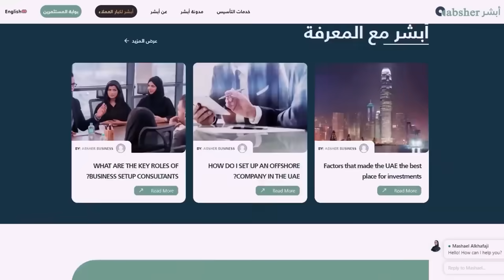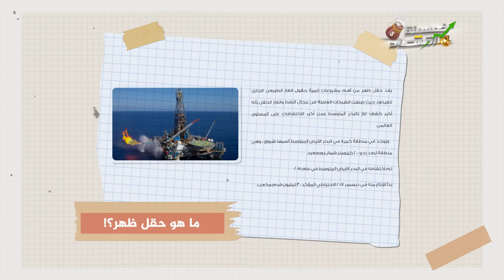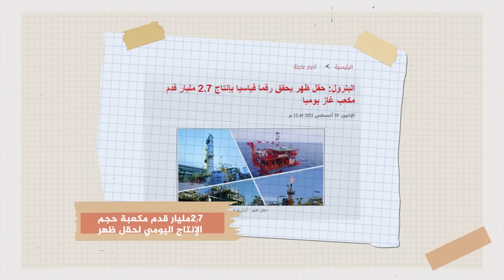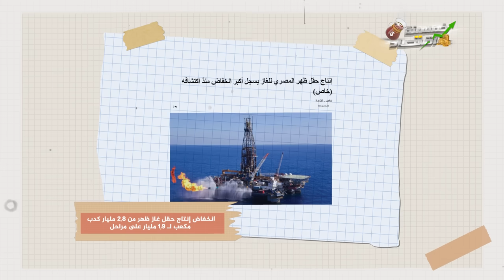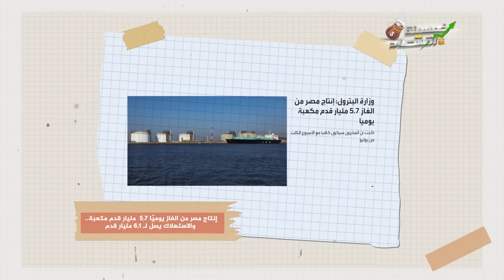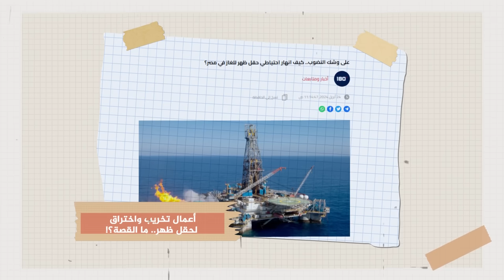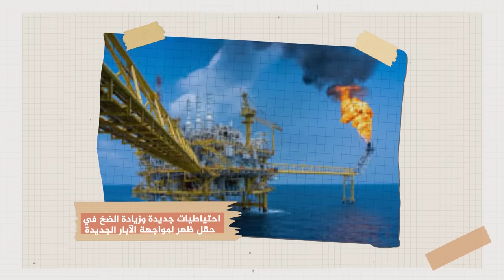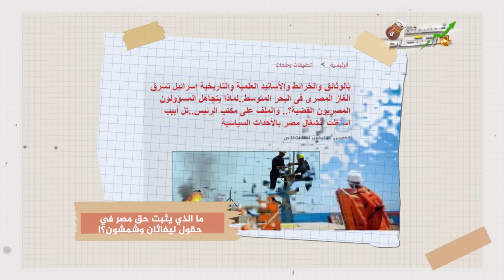كواليس..ماذا يحدث في حقول غاز مصر وما الذي تستعد الحكومة المصرية لإعلانه قريبًا !!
تفاصيل وكواليس جديدة، تُنشر لأول مرة، حصريًا على خمسينة اقتصاد.. حضر خمسينة شاي عيار تقيل، لحلقة عيار تقيل،  وياله بينا، عندنا كواليس هنكشفها وقصة هنحكيها، في حلقة من حلقات اقتصاد المعلومة، مع  محمد أبوعاصي، الصحفي المتخصص في الشأن الاقتصادي، والدبلوماسي.

ـــــــــــــــــــــــــــــــــــــــــــــــــــــــــــــــــــــــــــــــــــــــــــــ

ـــــــــــــــــــــــــــــــــــــــــــــــــــــــــــــــــــــــــــــــــــــــــــــ

الفيس بوك ..

الانستجرام ..

تليجرام..

ــــــــــــــــــــــــــــــــــــــــــــــــــــــــــــــــــــــــــــــــــــــــــــــــــــــــــــــــــــــــــــــــــــــــــــــــــــــــــ